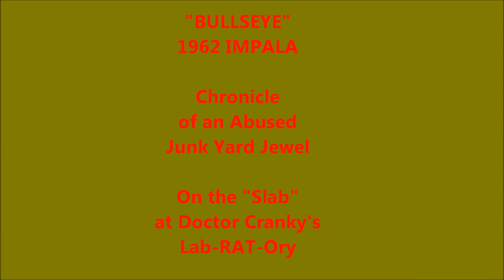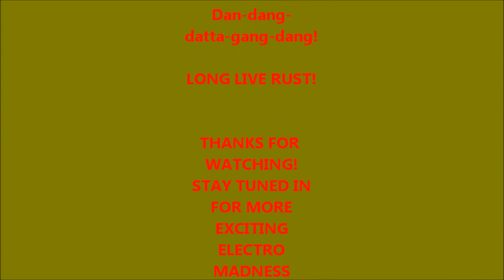"BULLSEYE" '62 IMPALA (Part 1)